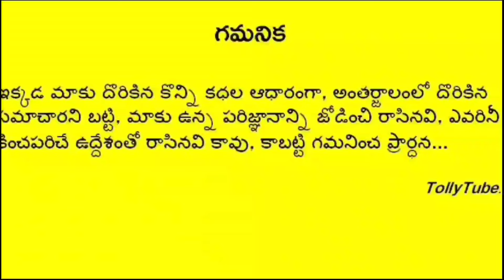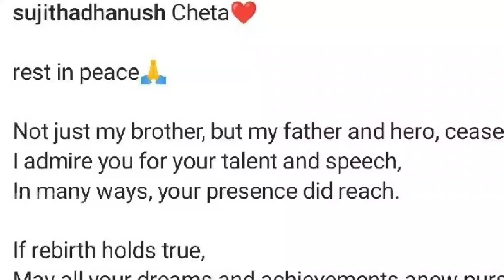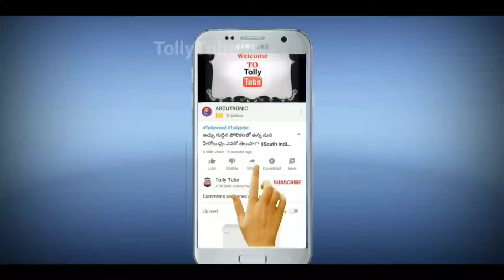అన్న పోయిన 5 వ రోజే.. అతని గురించి ఎమోషనల్ పోస్ట్ పెట్టిన సుజిత..కన్నీరుమున్నీరు అవుతున్న తల్లి